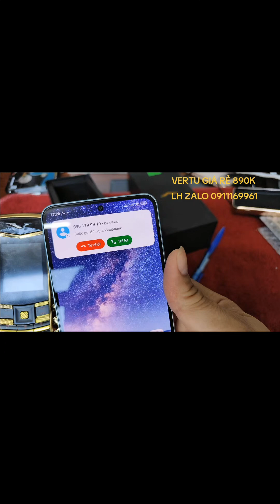VERTU GIÁ RẺ 890K LH ZALO 0911169961